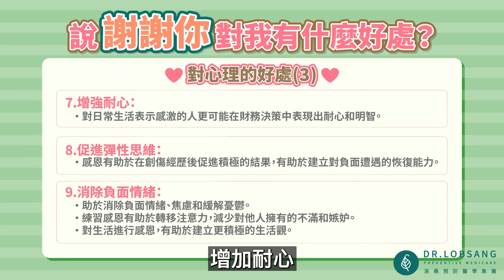練習感恩和說謝謝你！你的運勢就會改變， 三個時段很重要！ 淨心，靜心！ 洛桑加參醫師｜點開影片資訊欄有完整章節段落和更多推薦內容喔！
影片章節
0:08 開場
02:48 為什麼要練習感恩？
04:10 健康四個要件
06:09 健康對身體的好處1
07:22 健康對身體的好處2
09:13 健康對身體的好處3
10:20 健康對身體的好處4
11:39 健康對身體的好處5
12:26 健康對身體的好處6
13:53 健康對身體的好處7
14:34 健康對身體的好處8
14:55 健康對身體的好處9
15:06 健康對心理的好處1
15:38 健康對心理的好處2
16:32 健康對心理的好處3
16:48 健康對心理的好處4
17:03 健康對心理的好處5
17:19 健康對心理的好處6
17:23 健康對心理的好處7
17:25 健康對心理的好處8
17:27 健康對心理的好處9
17:31  總結
22:40 診所資訊

問題歡迎留言下方資訊欄！

洛桑預防醫學集團  媒體專區 Dr.Lobsang Media Area

洛桑預防醫學理念
以預防醫學為「經」, 生活習慣為「緯」

期許透過

Medical(醫藥科學)
Meditation(沈澱心靈)
Media(知識分享)

養成利生好習慣
共享健康醫藥知識
活出健康快樂的人生

分院資訊:

(台北)
DR.LOBSANG洛桑醫學診所
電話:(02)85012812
地址:10462台北市中山區敬業一路128巷28號4樓

(台中)
洛桑診所
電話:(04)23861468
地址:408台中市南屯區益豐東街188號2樓

(高雄)
洛桑診所
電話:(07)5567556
地址:813高雄市左營區修明街69號5樓